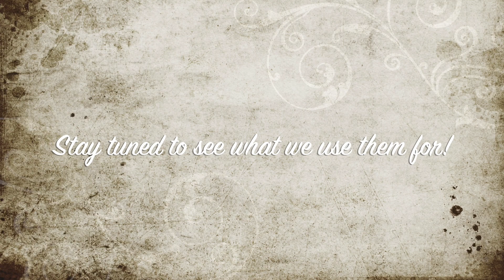Picking and preserving lilacs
We are being adventurous and exploring eating flowers this year.  We don't have time right now to make anything with our lilacs see what we do instead! This video was almost completely created by Alethea, 11 years old!

Ninja blender
KitchenAid mixer

Food processor

Berkey Water Filter

BIG mixing bowl

Outdoor and Garden things we love:

Outdoor cooking stove

Fish Emulsion

Waterbath canner